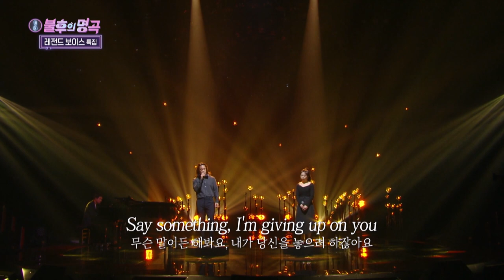Say Something - JK Kim Donguk & Stella Jang [Immortal Songs 2] | KBS WORLD TV 220604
Sat 19:15 | Re-run : Sun 07:20, Mon 01:15 (Seoul, UTC+9)